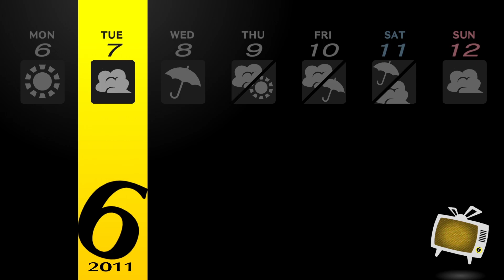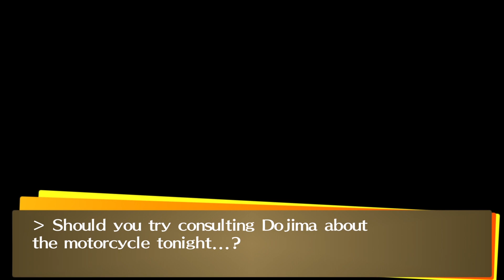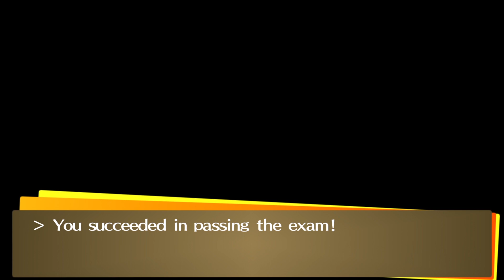Persona 4 Golden - Part 15 - Getting our Scooter Licence (PS5 - No Commentary)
Let's Play some Persona 4 Golden! This is Part 15 of my Persona 4 Golden series!

MJGHD